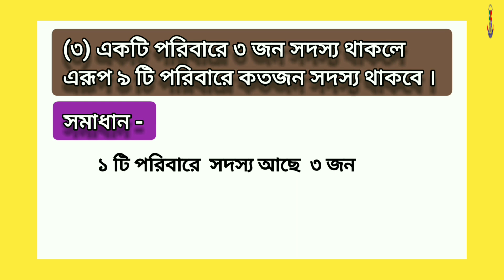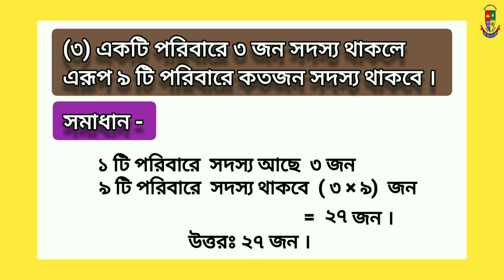class two mathematics. Book page 85 er 3 no. দ্বিতীয় শ্রেণির গণিত। বইয়ের পৃষ্ঠা ৮৫ এর ৩ নং।।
(৩) একটি পরিবারে ৩ জন সদস্য থাকলে এরূপ ৯ টি পরিবারে কতজন সদস্য থাকবে ।

বইয়ের পৃষ্ঠা  ৮৫ এর  ৩ নং
= নতুন বই = New book = Page 85 er 3 no

# class two Math Book Bangladesh.
# class 2 math new book bd.
# ২য় শ্রেণির গণিত  বই, পাঠ- ৮৫